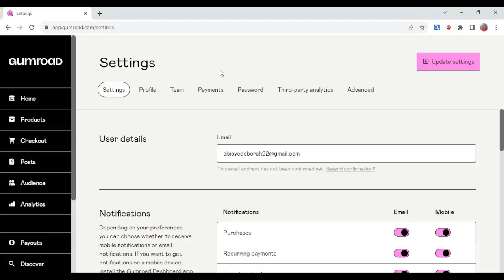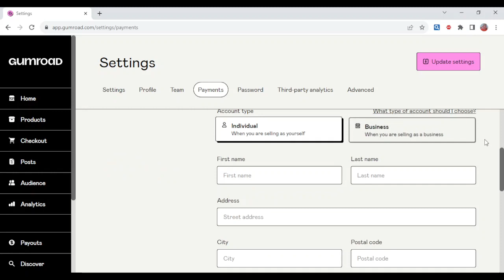How To Pay With Paypal On Gumroad (Quick Tutorial)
Today we talk about How To Pay With Paypal On Gumroad, so stay until the end of the video to see the full explanation.